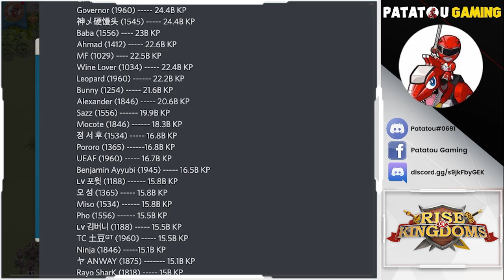RANKING BABA VS GOODFATHER THE BOSS IS... RISE OF KINGDOMS